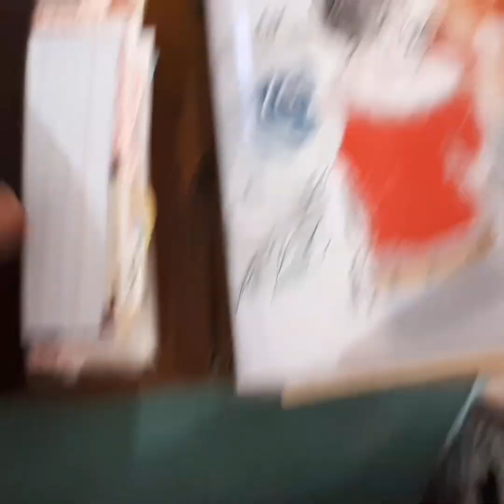Planner Update b6 planner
2020 page Bella Rose Paper Co on Facebook